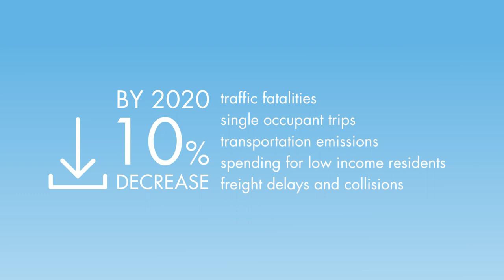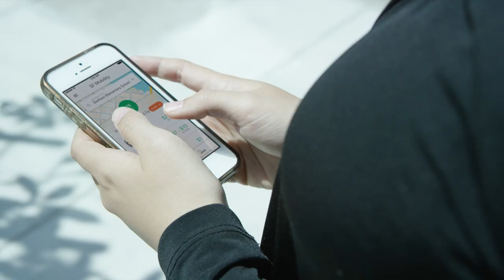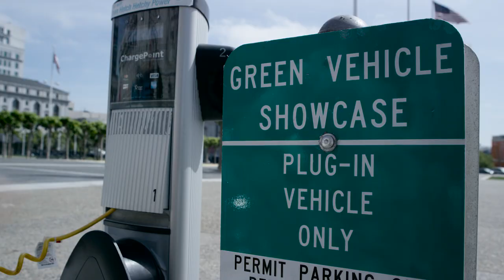SmartCityPitch: San Francisco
San Francisco is one of seven finalists in USDOT's Smart City Challenge. Visit transportation.gov/SmartCity to learn more.